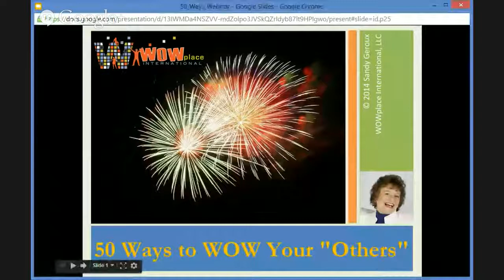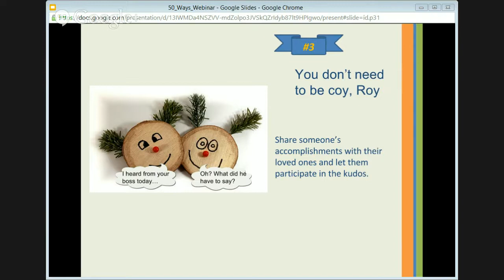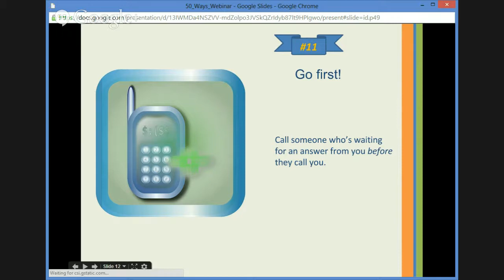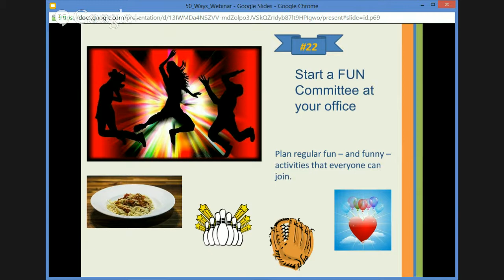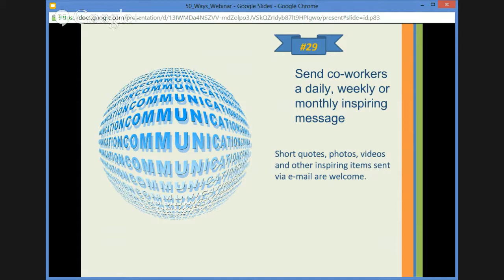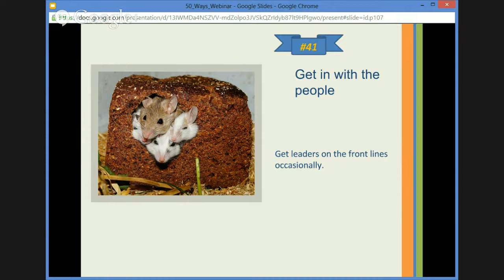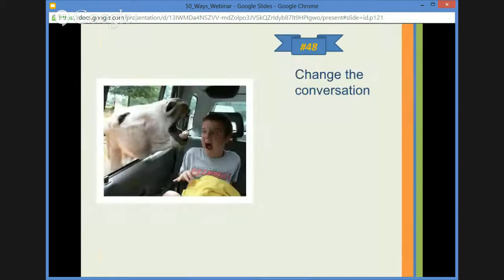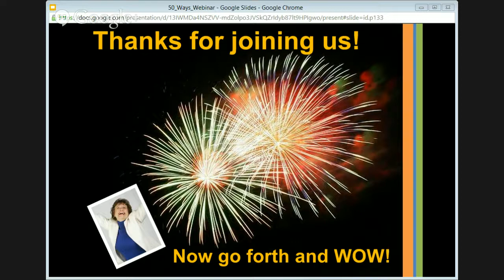50 Ways to WOW Your Others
50 Ways to WOW Your Others